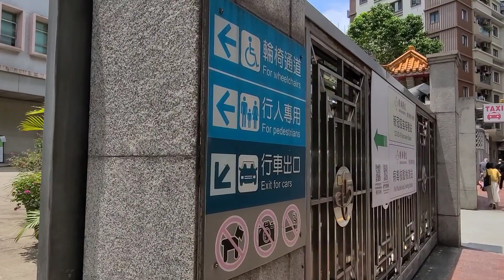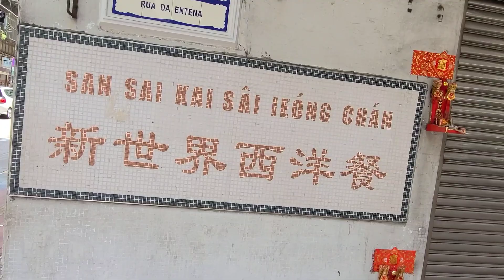2021.5.8賈伯樂提督圓形地（途經鏡湖醫院、連勝馬路、同安街及包公廟等廟宇）